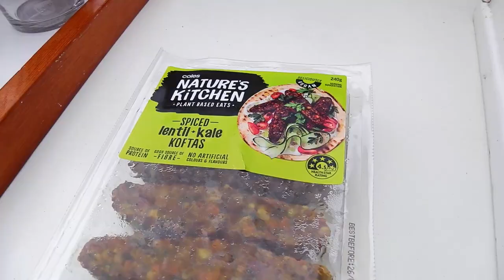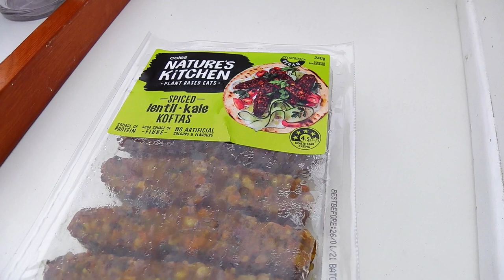Dinghy Cruising Kate Louise, mixed weather but great fun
The simple pleasures in life are often the best. go dinghy cruising a cheaper way to sail, 3 days on Cowan Creek near Sydney before Australia day.

Tales from the Riverbank- Andante in C by Giuliani played by Phil Davison